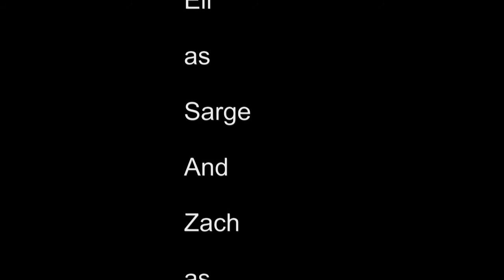lesson 2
Forgiveness is a CHOICE